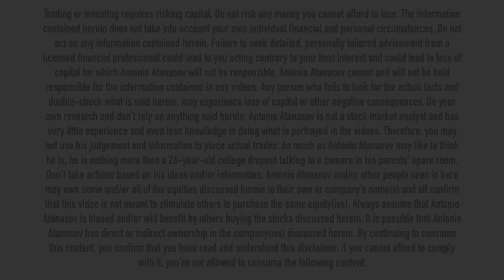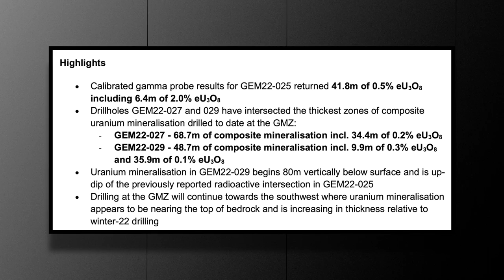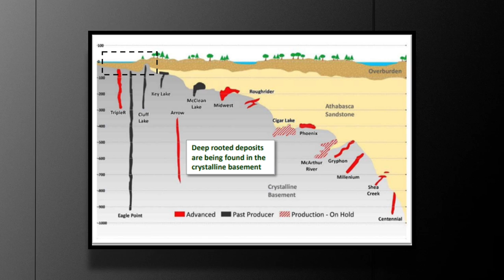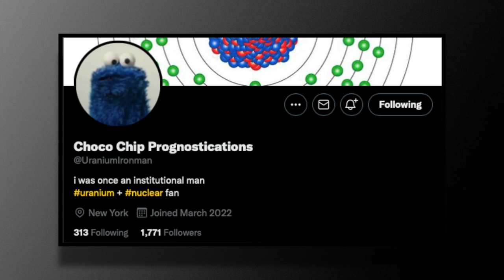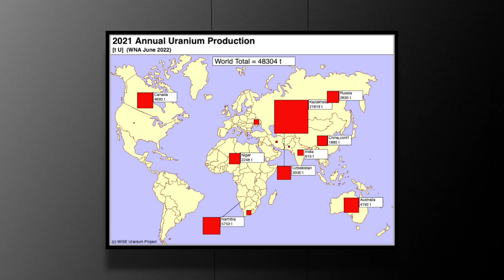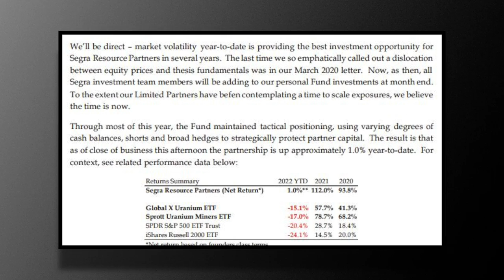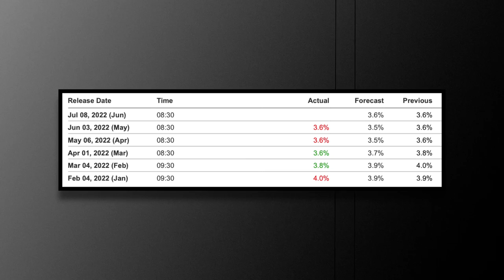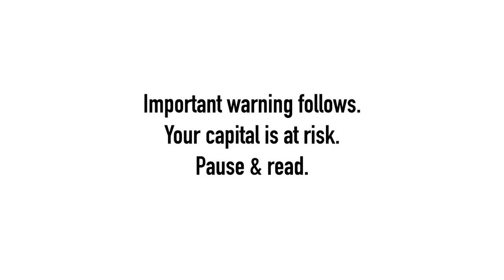US Government Hungry For Uranium | Resource Heads Ep. 22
This week’s Resource Heads #22 is mostly focused on uranium, and uranium news.

Lobo's research is unmet. I have not seen a service that involves that much due diligence.

I was joined by James Sykes of Baselode Energy (of which I personally own shares) to talk about their recent hit, and by Dr. Quinton Hennigh to talk about the “nugget” effect in commodities and how to deal with it as an investor.

Uranium news from last week

URNM closed the week down 2.61% at 58.69, and a weekly RSI of 39.50, which doesn’t suggest extreme oversold levels.
Baselode hit near-surface mineralization, further supporting their Athabasca 2.0 thesis yet their stock closed the week almost 4% in the red.
enCore Energy signed a contract with a US utility to deliver 600K lbs of U308 in 2025. I spoke to Paul Goranson last week. Watch the video here.
Uzbekistan, which is an Asian country as large as the state of California, has declared a state of emergency in one of its regions and has cut off internet. Uzbekistan was the 5th largest supplier of uranium last year. They produced over 7% of the annual supply. The region that has been shut off is not the main uranium-producing region.
The US government has issued an RFP (request for proposal) to buy 1M lbs of U308. The yellow cake has to come from a company that has produced uranium at a domestic uranium recovery facility at any time since 1 January 2009. The company doesn’t have to be in production right now, but they do have to have inventory already in storage at the Honeywell Metropolis Works uranium conversion facility in Metropolis, Illinois. The government might buy the 1M lbs U308 from up to four individual vendors. The deadline for proposals is August 1. The 1M lbs that they’re aiming to buy equals about 2% of the 2021 global supply. My friend Chapman told me that if there was no bull thesis for uranium last month, there definitely is one now.
Segra Capital, led by Art Hyde has issued a newsletter in which they say that this is the best time to be a buyer of uranium that they’ve seen in a while. They’ll be (heavily) deploying capital soon.
Warning

Antonio Atanasov is not an investment advisor. Antonio Atanasov owns shares of companies mentioned in this publication. The information provided in this publication – and all other publications by Resource Talks – is impersonal in nature and meant for general information purposes only. Before taking any action on any investment, it is imperative that you consult with multiple licensed, experienced, and qualified investment advisors. Get numerous opinions before taking your own decision in the end. The minimum risk on any investment mentioned in this publication is 100% loss of capital.

Timestamps

00:00 Important warning
00:20 Gold & silver stocks crash; time to buy?
06:00 Uranium stocks keep falling
08:20 Baselode Energy hits near-surface mineralization
42:10 Uzbekistan declares state of emergency
45:50 US Government is hungry for uranium
48:10 Segra Capital (Art Hyde) buying uranium
50:40 What is the “nugget effect”?
01:13:00 Economic Calendar

Was there something wrong with what the guests said? Did I fail to ask an important question? Did I make a mistake in my reporting? Please tell me about it. Criticism and skepticism are highly welcome and help me learn. Thank you.